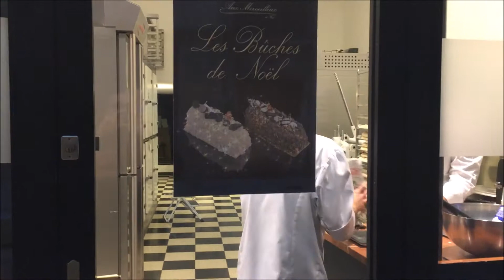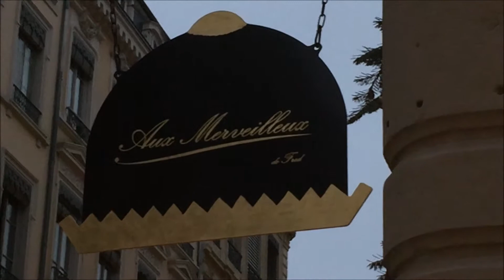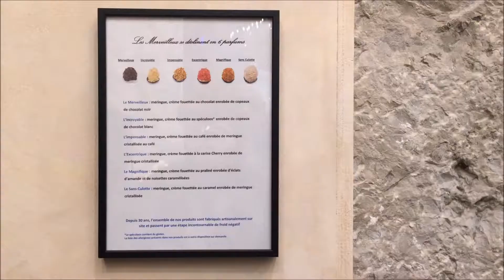Les Merveilleux Pastry Store with Kitchen Display in the Street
Pastry shop with line out of the door Les Merveilleux Pastry Store with Kitchen Display in the Street
Reference: cooking 007